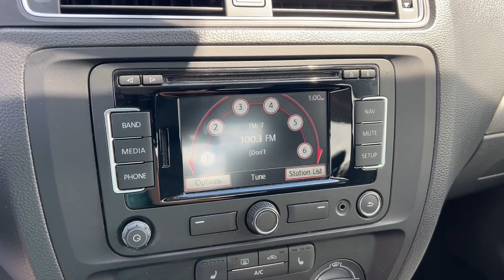2015 Volkswagen Jetta_Sedan Green Bay, Appleton, Oshkosh, De Pere, Kaukauna WI 53417C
White Used 2015 Volkswagen Jetta_Sedan 1.8T SE available in Green Bay, Wisconsin at Le Mieux Toyota and Son. Servicing the Appleton, Oshkosh, De Pere, Kaukauna, WI area.

White 2015 Volkswagen Jetta 1.8T SE FWD 6-Speed Automatic 1.8L I4 Jetta 1.8T SE 1.8L I4 6-Speed Automatic FWD White.Recent Arrival! Odometer is 12809 miles below market average!Reviews:* The Volkswagen Jetta is a gorgeously sculpted sedan with daring angles and sumptuous curves. It has a high-end look with sleek aerodynamic lines and comes in 6 models for buyers to choose from. The base Jetta S is equipped with a 2.0L 115hp 4-cylinder engine with your choice of a 5-speed manual or 6-speed automatic. Higher levels have the same transmission choices as the S but with a 170hp Turbocharged engine instead. For more of a rush the GLI is ready to take off with its turbocharged 210hp engine sport suspension sport steering wheel and front sport comfort seats. For maximum fuel efficiency and an exciting drive the Jetta Hybrid is available with a 170hp turbocharged engine a 7-speed DSG automatic transmission with Tiptronic and gets an EPA estimated 48 MPG on the highway. The interior of the Jetta is sophisticated roomy and stylish. It comes standard with a multi-function trip computer and an auxiliary input for your radio. Higher trims have available features like Bluetooth audio streaming a power sunroof push-button start touchscreen navigation Fender Premium Audio a Rearview camera and heated front seats. For your gear the Jetta has 15.5 cubic feet of cargo space and 60/40 split folding rear seats. The Volkswagen Car-Net communication system is available on most trims. It gives you services like roadside assistance and crash notification. Safety features include anti-lock brakes stability control and the Intelligent Crash Response System. In a collision it deploys the airbags disables the fuel pump turns on your hazard lights and unlocks the doors. Source: The Manufacturer Summary* The Volkswagen Jetta is a gorgeously sculpted sedan with daring angles and sumptuous curves. It has a high-end look with sleek aerodynamic lines and comes in 6 models for buyers to choose from. The base Jetta S is equipped with a 2.0L 115hp 4-cylinder engine with your choice of a 5-speed manual or 6-speed automatic. Higher levels have the same transmission choices as the S but with a 170hp Turbocharged engine instead. The TDI Clean Diesel with its 140hp engine gets up to an incredible EPA estimated 46 MPG on the highway. For more of a rush the GLI is ready to take off with its turbocharged 210hp engine sport suspension sport steering wheel and front sport comfort seats. For maximum fuel efficiency and an exciting drive the Jetta Hybrid is available with a 170hp turbocharged engine a 7-speed DSG automatic transmission with Tiptronic and gets an EPA estimated 48 MPG on the highway. The interior of the Jetta is sophisticated roomy and stylish. It comes standard with a multi-function trip computer and an auxiliary input for your radio. Higher trims have available features like Bluetooth audio streaming a power sunroof push-button start touchscreen navigation Fender Premium Audio a Rearview camera and heated front seats. For your gear the Jetta has 15.5 cubic feet of cargo space and 60/40 split folding rear seats. The Volkswagen Car-Net communication system is available on most trims. It gives you services like roadside assistance and crash notification. Safety features include anti-lock brakes stability control and the Intelligent Crash Response System. In a collision it deploys the airbags disables the fuel pump turns on your hazard lights and unlocks the doors. Source: The Manufacturer Summary